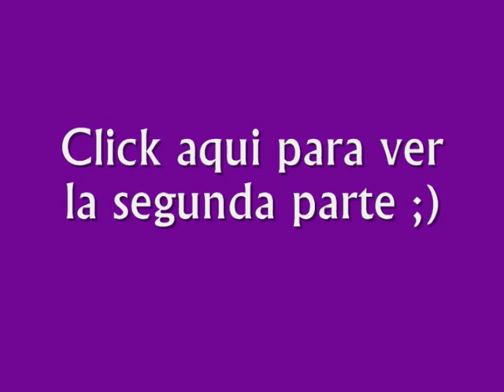¿Te muestro mi colección de Glosses?? Parte 1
BROCHAS SIGMA CON ENVIO INTERNACIONAL Y CON REGALO A PARTIR DE $30 DOLARES EN PRODUCTOS: